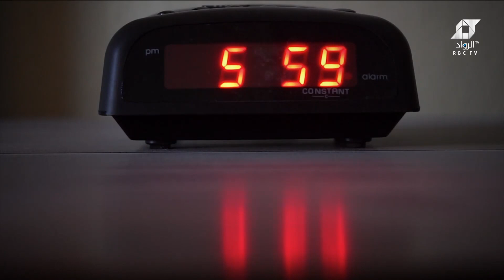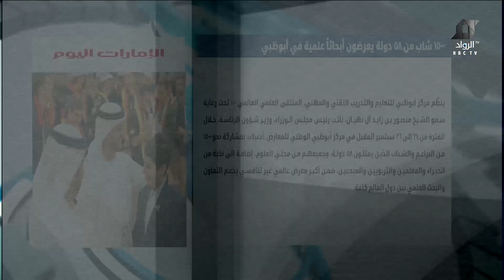برنامج صباح الرواد || كل من لديه القدرة على العطاء لديه القدرة على نكران الذات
كل من لديه القدرة على العطاء لديه القدرة على نكران الذات